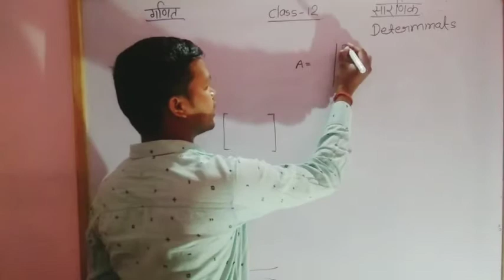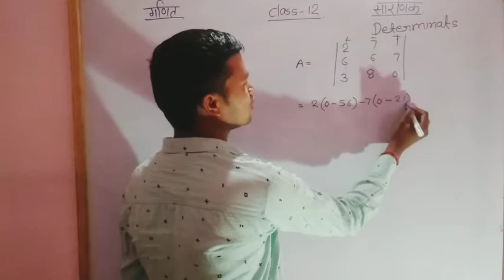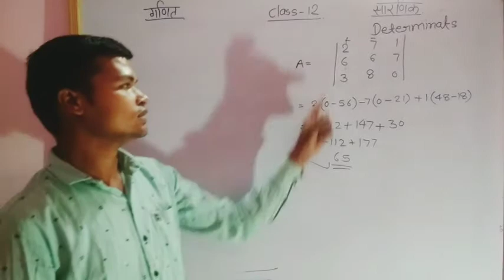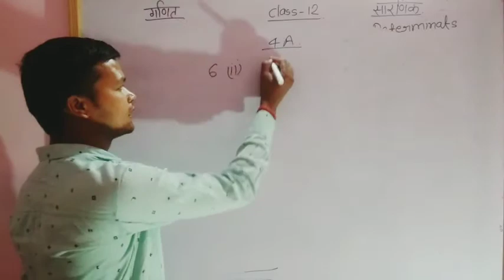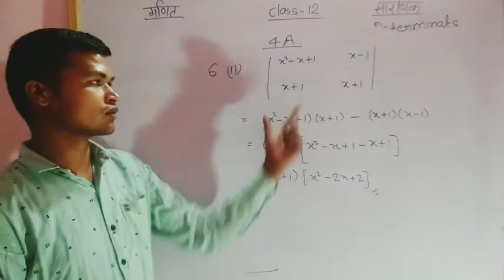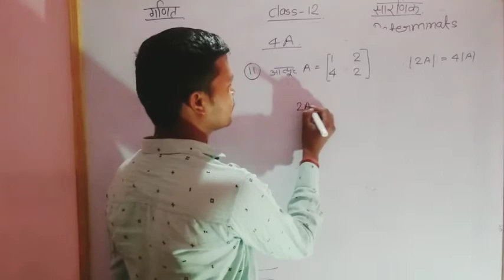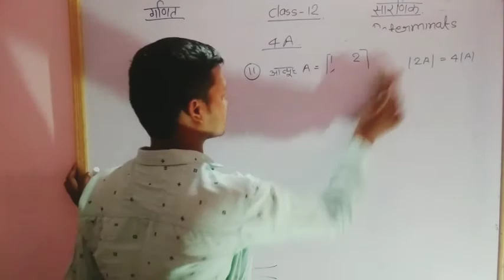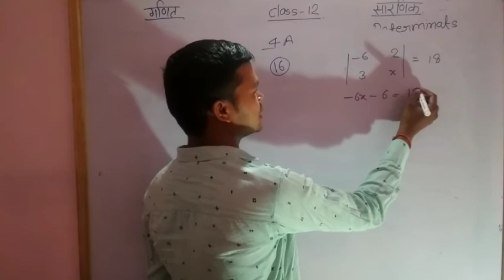UP board class-12 math (सारणिक) part-1